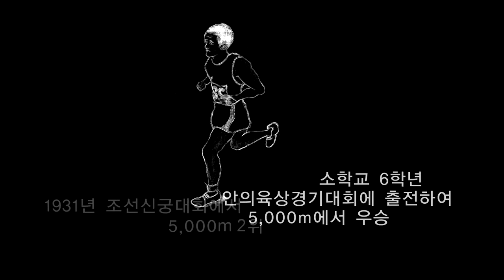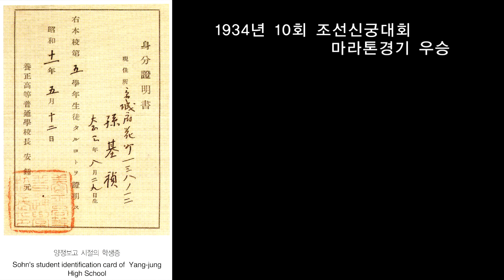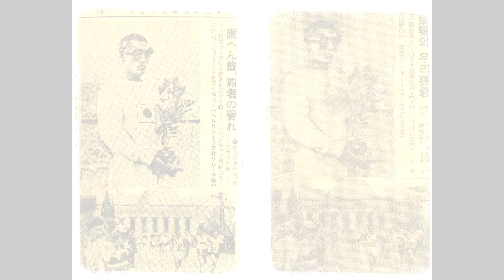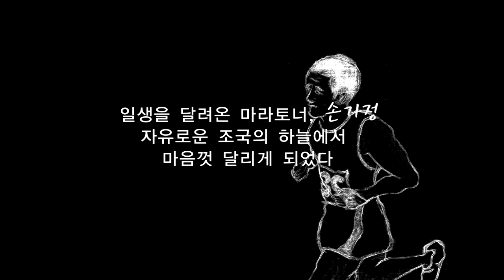1936, Berlin Olympic Marathon gold medalist, Son Kee chung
1936, Berlin Olympic Marathon gold medalist, Son Kee chung